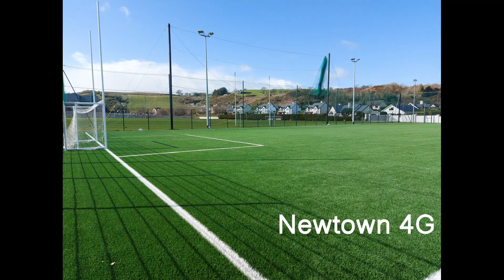Rebels Bounty Promo Video 2023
Only a few days left to enter Rebels Bounty Draw and help support Carbery Rangers.